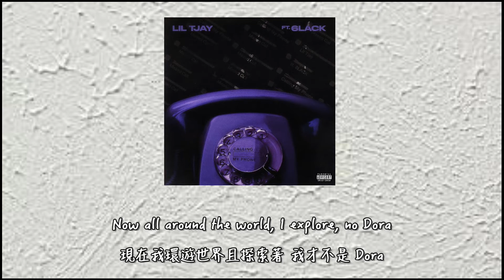【中文翻譯】Lil Tjay - Calling My Phone (feat. 6LACK)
本頻道無收益 有誤請下方留言 謝謝